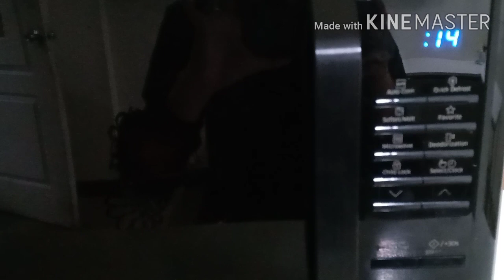Lola Nena's Triple Cheese Donut Review